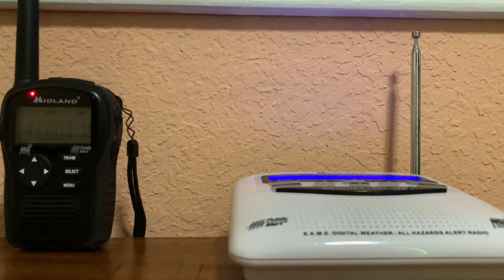Flash Flood Warning On NOAA Weather Radio